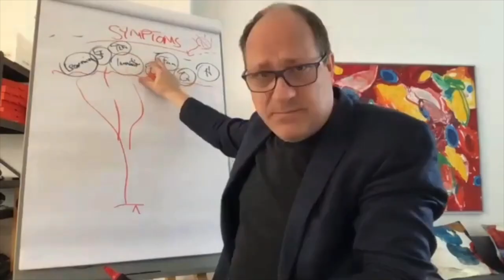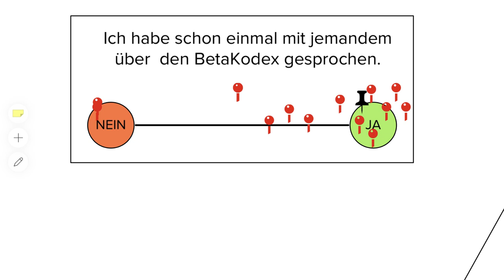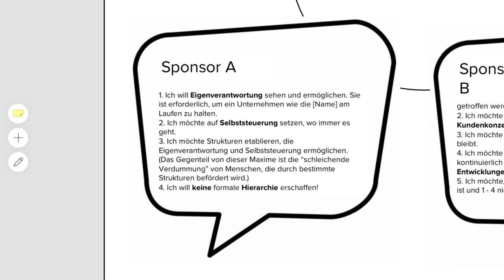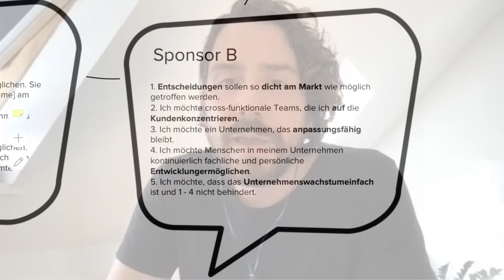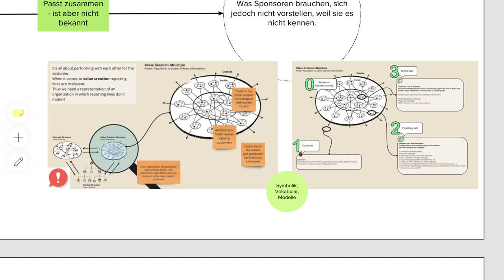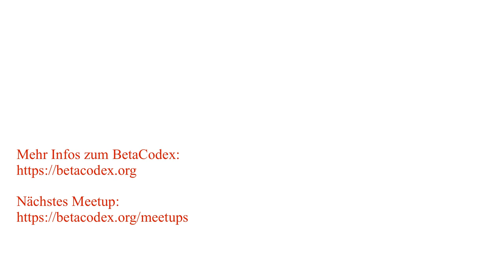Stefan Willuda: Vom Wollen zum Wissen - BetaCodex Meetup Intro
BetaCodex Meetup Intro vom 15. Juni 2021 mit Stefan Willuda
Vom Wollen zum Wissen